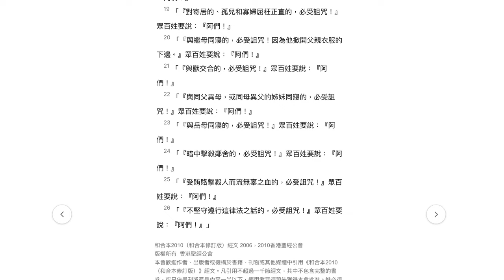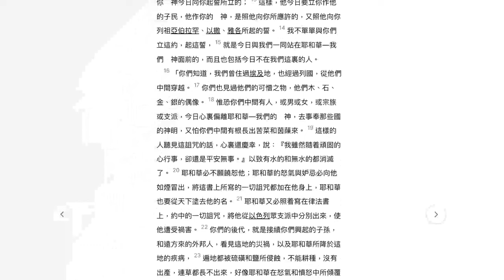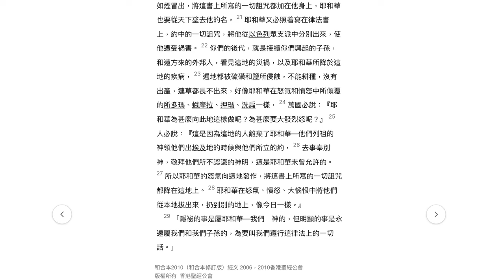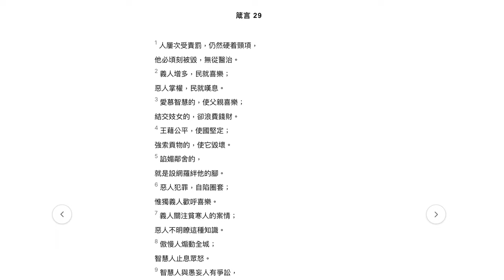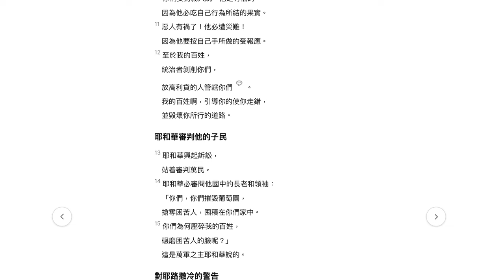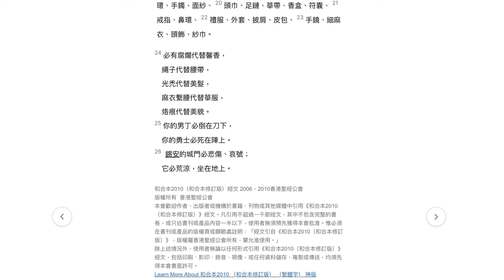每日讀經：申命記27-29、箴言27-29、以賽亞書1-3